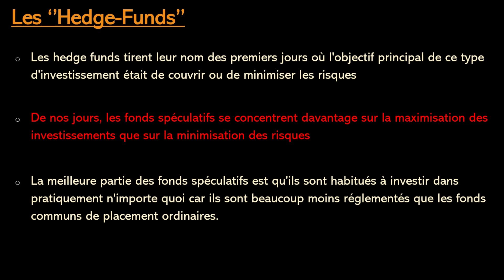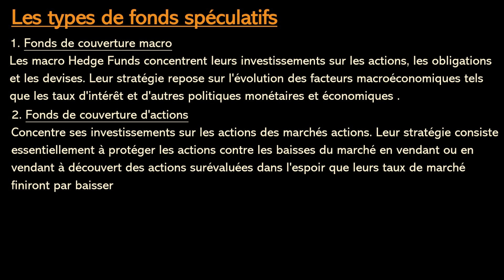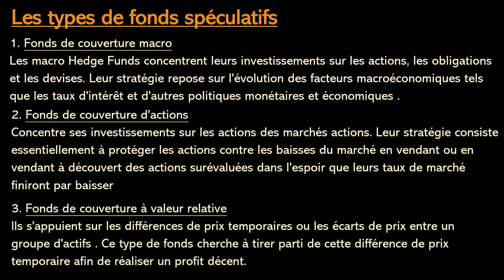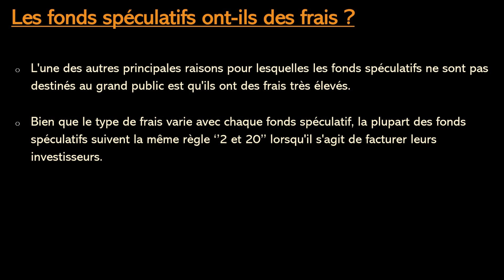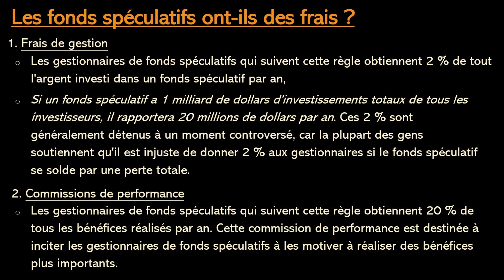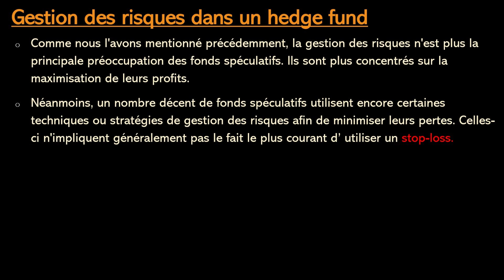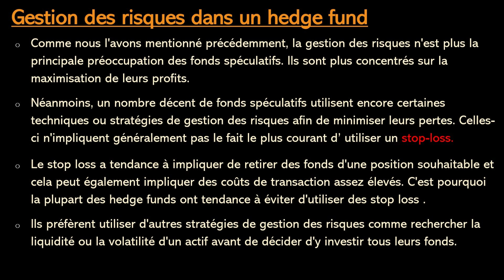COMMENT FONCTIONNENT LES HEDGE-FUNDS ? Présentation rapide des fonds spéculatifs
Présentation simple et rapide du fonctionnement des hedge-funds !

C'est la meilleure façon de me remercier et de me motiver à vous faire d'autres vidéos !!
G R A T U I T
N'hésitez pas à me contacter sur Telegram si je peux vous aider dans votre trading  ( @LS_IV ) , c'est gratuit !

Intronisez-moi !!

0:05 Introduction
00:15 Les hedge-funds
00:44 Les types de fonds spéculatifs
03:10 Qui peut investir dans un hedge fund ?
03:40 Les fonds spéculatifs ont-ils des frais ?
05:55 Gestion des risques dans un hedge fund
08:23 𝕿𝖍𝖊 𝖙𝖔𝖕 𝖋𝖊𝖊𝖑 𝖘𝖔 𝖒𝖚𝖈𝖍 𝖇𝖊𝖙𝖙𝖊𝖗 𝖙𝖍𝖆𝖓 𝖙𝖍𝖊 𝖇𝖔𝖙𝖙𝖔𝖒